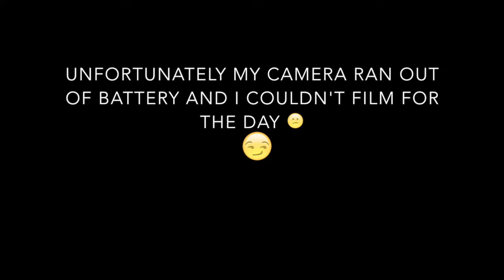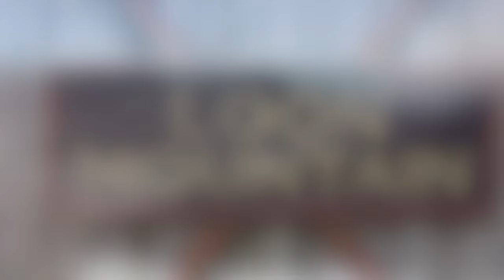new hampshire ski trip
This video is about new hampshire ski trip